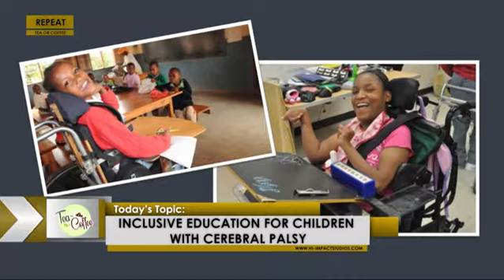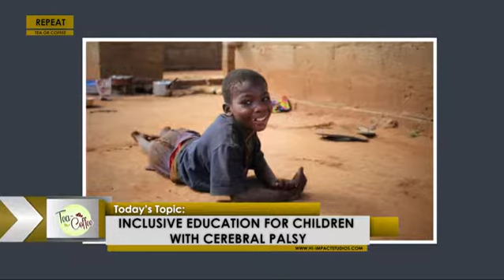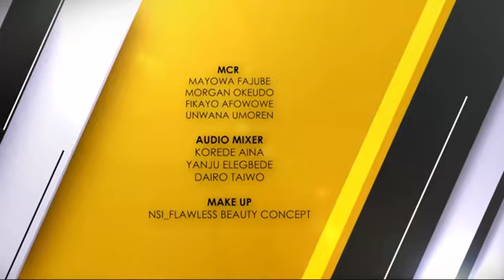DISABILITY IS NOT INABILITY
TEA OR COFEE